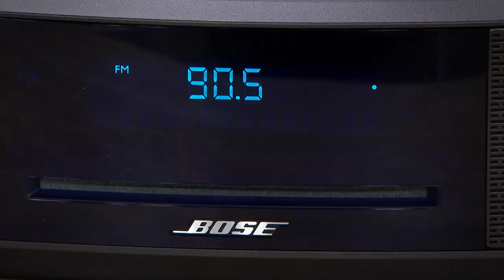Bose Wave Music System IV with CD Player, Radio and Alexa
Take sound to a new level with  advanced digital technology. The Bose Wave Music System IV is a compact, easytouse system you can control from across the room. Add on Alexa and make your system smart, too. It's your life  be sure the soundtrack has unparalleled sound with Bose.

    Remote control
    CR2032 battery for remote (preinstalled)
    Power cord
    Demonstration CD
    Quickstart guide
    Owner's manual

Bundled Goodies

    Voucher redeemable on amazon.com for a free black or white Amazon Echo Input

    Receive Echo Input redemption code on amazon.com limit 1 Echo Input per order.
    Echo Input voucher must be redeemed by 1159 p.m. PST on December 31, 2019.